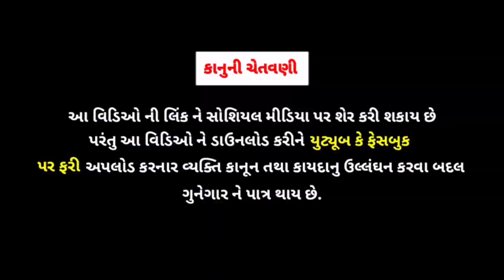જીગુભા અને નોકર//Jigubha & Nokar//Gujarati Comedy//rrgujarati comedy//rrgujarati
1.
2.
3.
4.

Channel :  R.R.GUJARATI
Cemera Man : Kalpesh
Editing : Kalpesh
Acting : Nareshji , Jigarji , Vanrajji , Sidhhrajji , Laxmanji , Kalpeshji